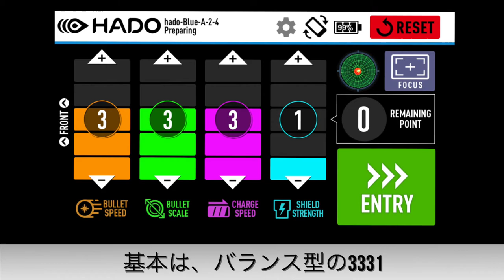【Vol.1 #5】ステータス「4321」は攻撃型ってこれ何！〜ステータスの設定コツ〜| ONE POINT HADO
「ステータス」を覚えよう！ステータス「4321」は攻撃型ってこれ何！？68通りにカスタマイズできるステータスは、HADOで最も重要な戦略の一つです。試合でよく使われる代表的なものから最近のオリジナルまで、ARスポーツHADOの醍醐味ともいえるコツを1分で解説！